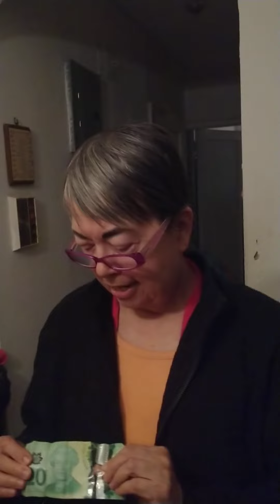snake the drug dealer portable toilet salesman raw footage.